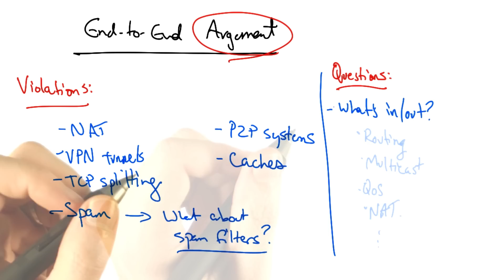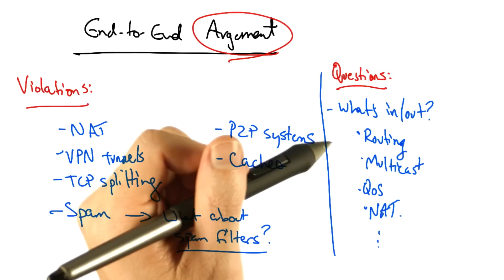End to End Argument Violations - Georgia Tech - Network Implementation